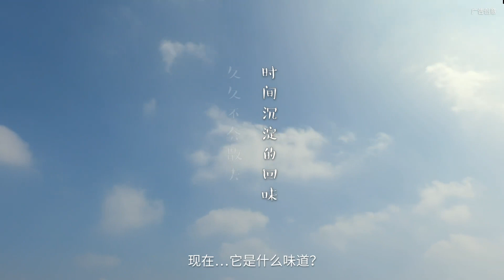【⚡何洛洛】何洛洛《阿尔卑斯》初恋小剧场 220708